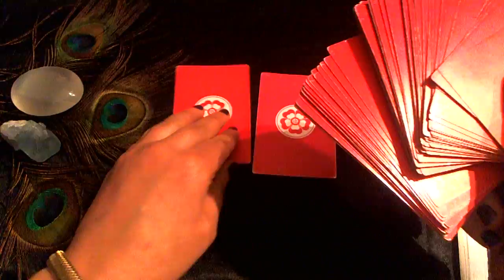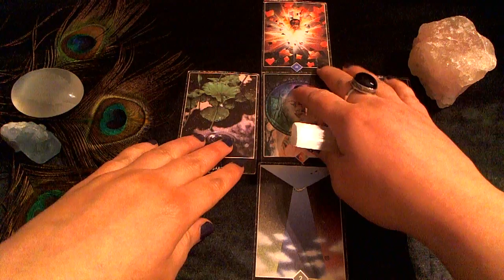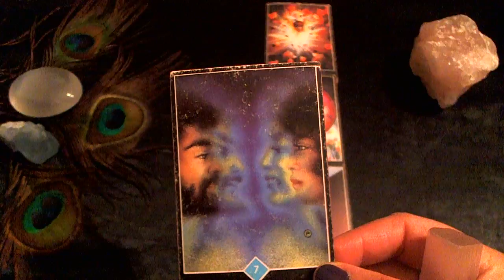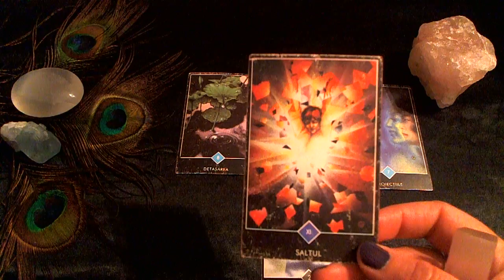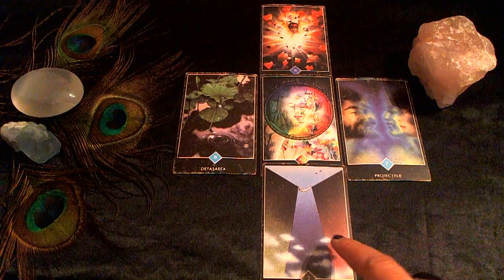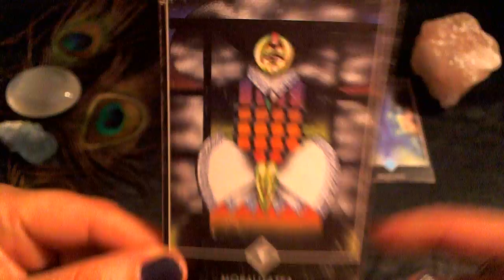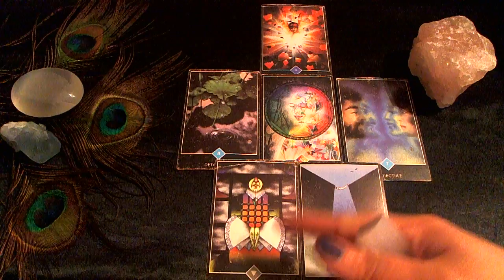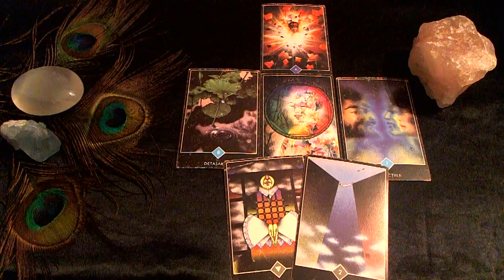♍️ VIRGO ❤️ Love Tarot Reading 1 – 8 March 2017